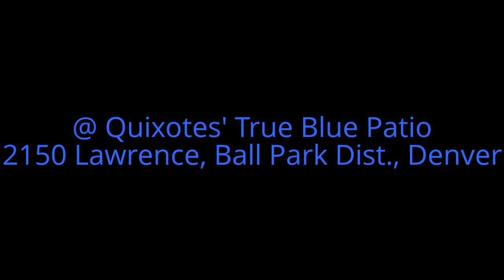Lu Lu's High Country Kitchen @ Quixotes' Patio & Deck, Denver Colorado 7/27/2012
Lu Lu's High Country Kitchen
inside Quixotes' on the Patio Deck
2150 Lawrence Street
Ball Park District